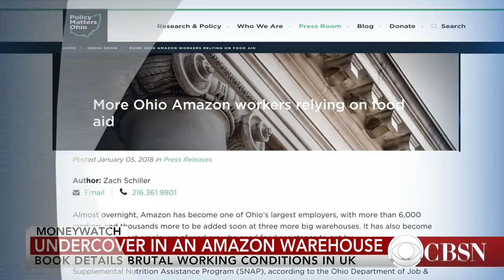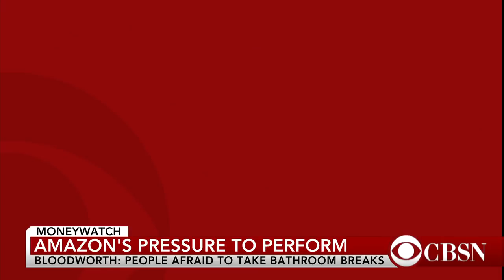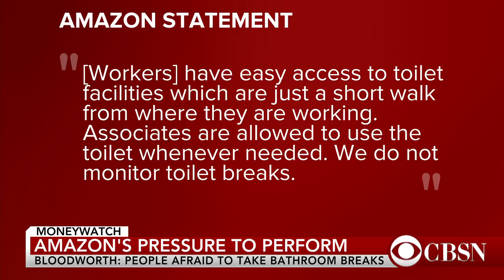New book details brutal working conditions at Amazon warehouses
Journalist James Bloodworth went undercover to write the newly-released book, "Hired: Six Months Undercover in Low-Wage Britain." Bloodworth joins CBSN to discuss the "dehumanizing" conditions he found at an Amazon fulfillment center in the U.K.